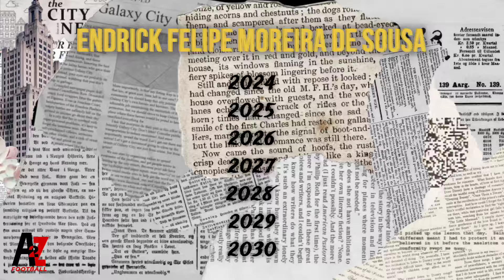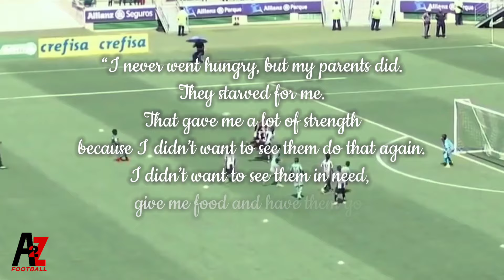How good is Endrick Felipe Actually?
Just how good is Endrick Felipe actually? Will he replace the Legacy of Messi and Ronaldo?